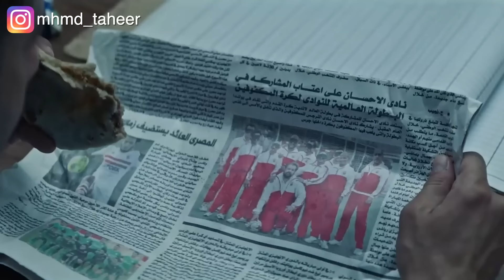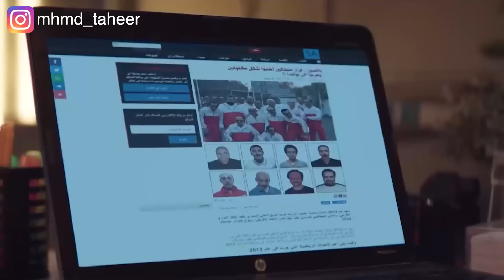بيمثل انه كفيف عشان ينضم لفريق المكفوفين لكرة القدم ويسافر معاهم ويهرب برا مصر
ملخص فيلم ڤوي ڤوي ڤوي
فوي فوي فوي
فوى فوى فوى